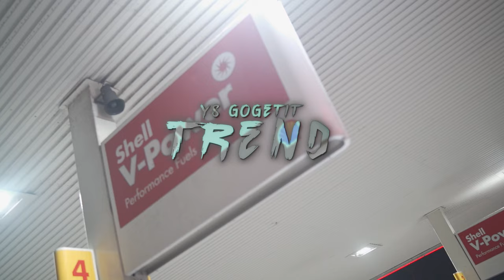YS Gogetit - Trend (Music Video) | Mixtape Madness